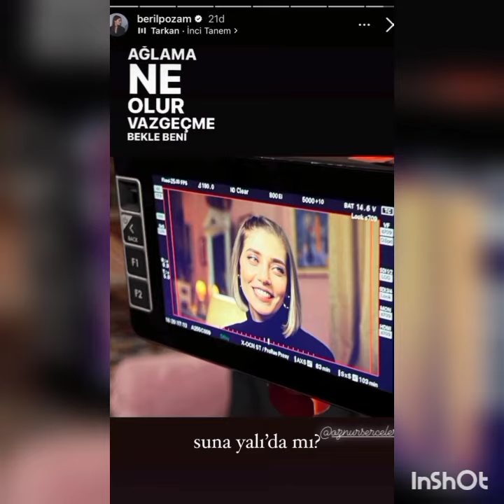Yalı Çapkını 31 Bölüm bugün çekimleri adliyede Sunada Adliyede